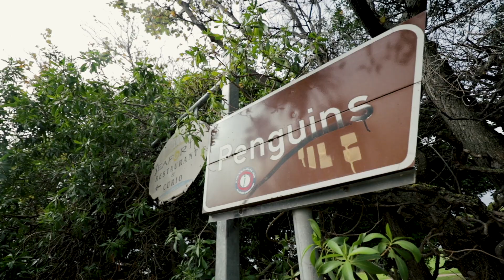The Most Beautiful Day | South Africa Travel Vlog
Josh and I's last full day in Cape Town, South Africa was spent Surfing, seeing wild African Penguins, and exploring the beautiful landscapes of the Cape Peninsula.

B&H Gear:
Moza Air

My Gear:
Vlog Camera
Lens I have
Lens I want